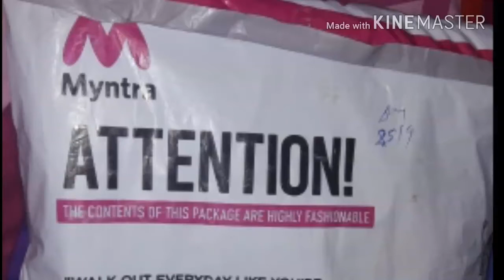GET HRX JEANS FROM MYNTRA AT 50% DISCOUNT